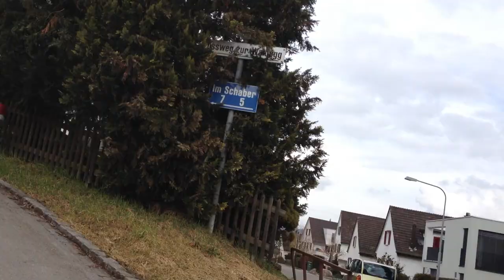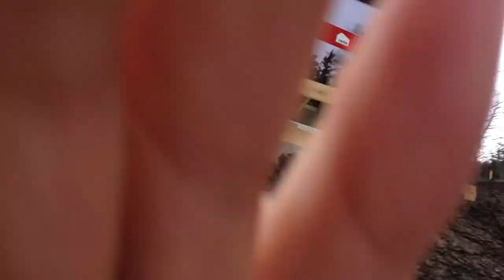Wandern Sie entlang der Wald in Zürich,Team them success,Teil 26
growth, millionaire,Creative People,child s play,vacation,excellent student, billionaires,Wandern Sie entlang des Flusses in Zürich,